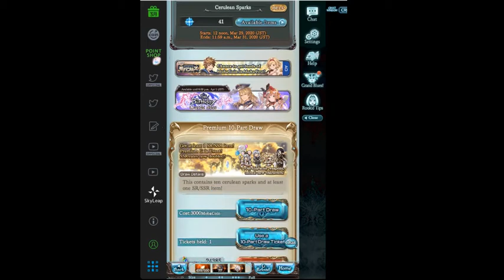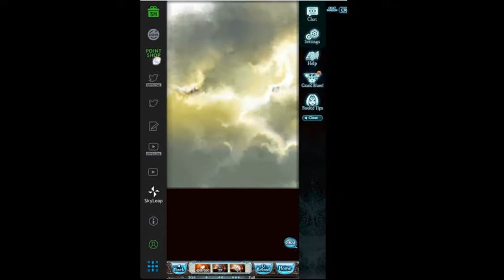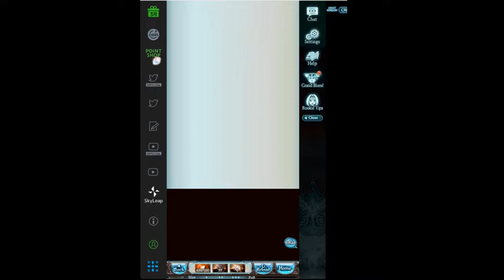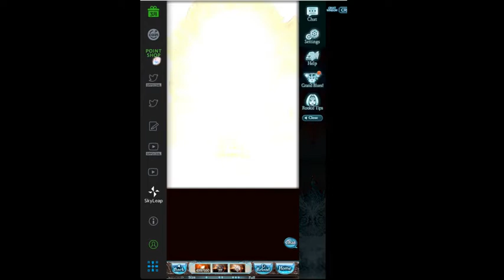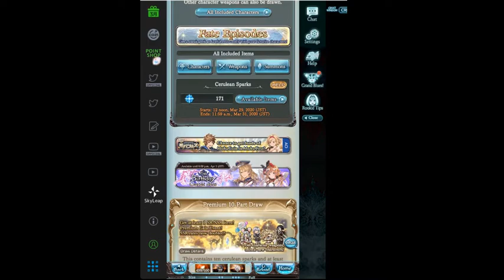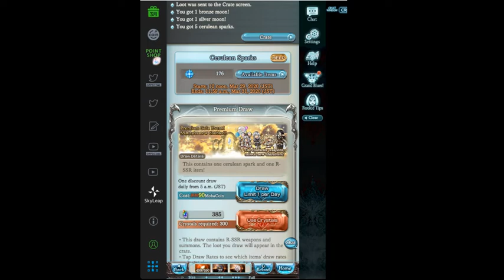Hexfiz's 6th Anniv Spark part 1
Spark Record:
with Scam gacha Ganbatein getto